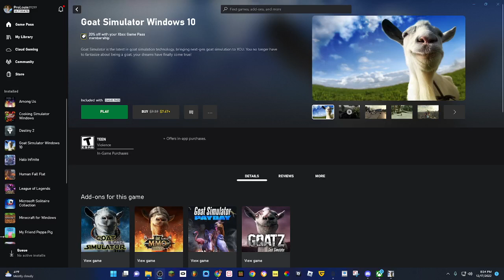goat part 1